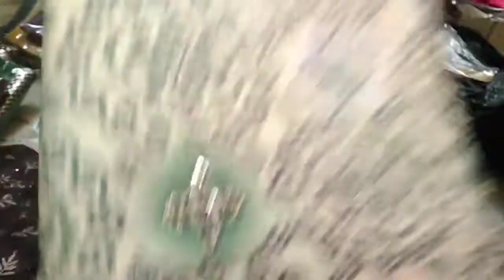Fancy Festive💃😍 Party Wear Designer Collections😍🥰 Below ₹2000 Range.. 😱🤯 7986044237..Golden phulkari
Hello There!!
We Are Manufacturers, Wholesalers & retailers of all kind of ladies unstitched suits hosiery goods, shawls ,stoles, handloom items, Night Suits etc..

For prices whatsup@ 📲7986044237.. Send screenshot of ur requirement

You can watch Us on Youtube, Whatsapp, Facebook And Instagram.

Your one like means alot to us!!🥰👍🏻

Regards,
Madhvi Muskan